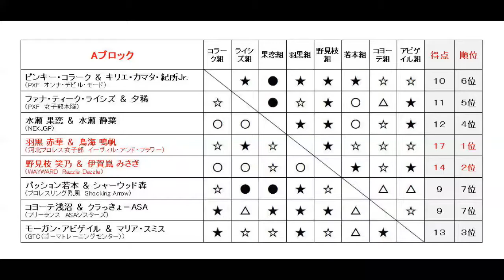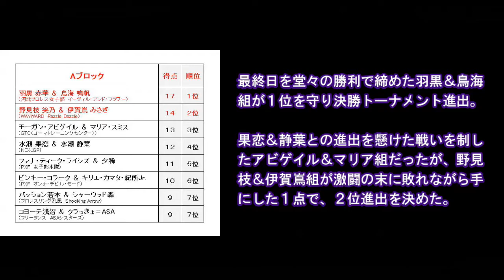【ファイプロ】ファイナルフィメールタッグリーグ 最終日・Aブロック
Steam版ファイプロワールド使用によるPXF主催・16チーム参加の2ブロック制リーグ戦！

00:00 オープニング

00:13 【第1試合】ピンキー・コラーク ＆ キリエ・カマタ・紀所Jr.（PXF オンナ・デビル・モード）　対　ファナ・ティーク・ライシズ ＆ 夕稀（PXF　女子部本隊）

10:59 【第2試合】羽黒 赤華 ＆ 鳥海 鳴帆（河北プロレス女子部　イーヴィル・アンド・フラワー）　対　コヨーテ浅沼 ＆ クラっきょ＝ASA（フリーランス　ASAシスターズ）

20:33 【第3試合】水瀬 果恋 ＆ 水瀬 静葉（NEXJGP）　対　モーガン・アビゲイル ＆ マリア・スミス（GTC（ゴーマトレーニングセンター））

30:06 【第4試合】野見枝 笑乃 ＆ 伊賀嶌 みさぎ（WAYWARD　Razzle Dazzle）　対　パッション若本 ＆ シャーウッド森（プロレスリング烈風　Shocking Arrow）